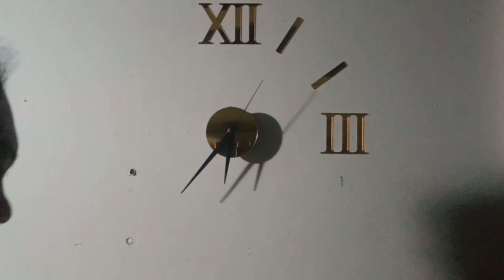Diy Wall Clock Installation/Assembly Video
Assemby Video
How To Assemble/Install Fashion Elegant  Roman numbers Mirror DIY Home Frameless Wall Clock